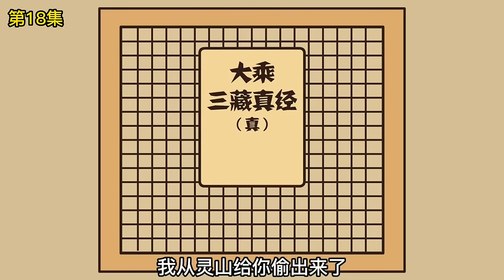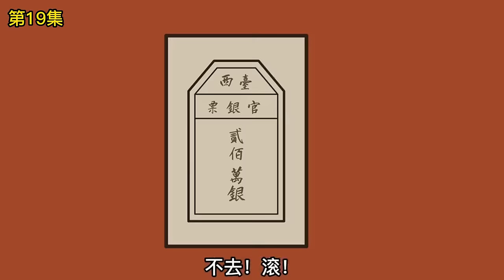暴走西遊記[合集]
有希望介紹哪個國家景點的話可以在評論區告訴我唷~
分享各類視頻、短劇、合集